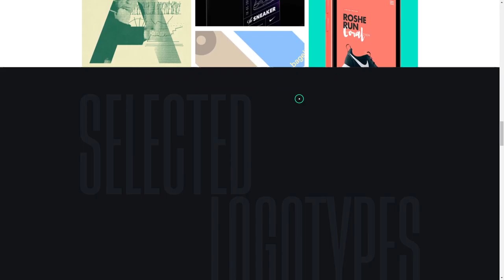The Art of Visual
The Art of Visual By Owi Sixseven From Spain
Owi Sixseven is a digital designer specialized in creative direction, product design, interactive design & filmmaking.